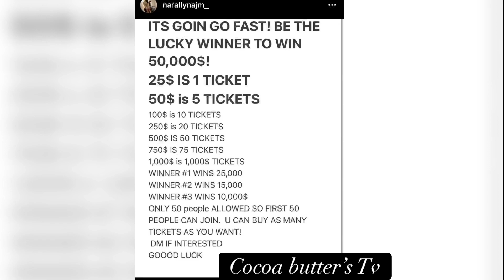Narally is doing a give away so tune in @YoungLohtx ￼